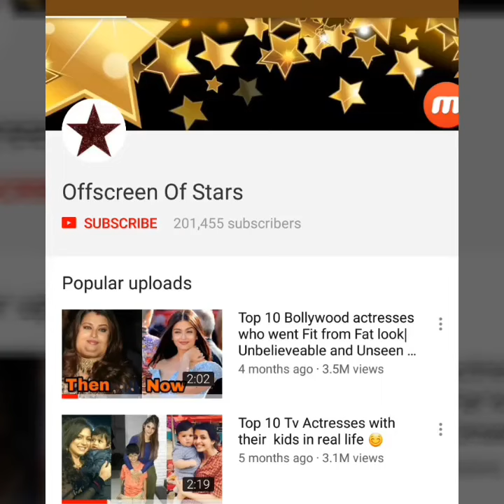Virat Kohli and Anushka Sharma spending time with each other and look so happy